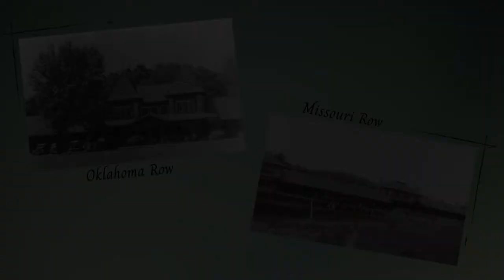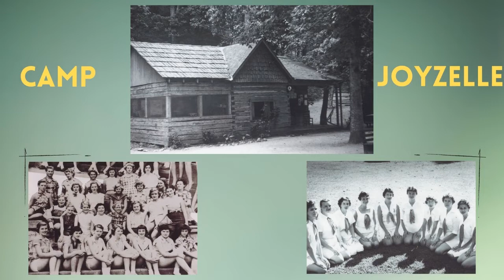Did You Know? - Monte Ne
Join museum educator Glen as he gives a brief history of the once famous high class resort called Monte Ne. Be sure to stop by the Rogers Historical Museum and view our exhibit galleries that includes a segment about Monte Ne! Here at the Rogers Historical Museum, everyday is montenemonday!